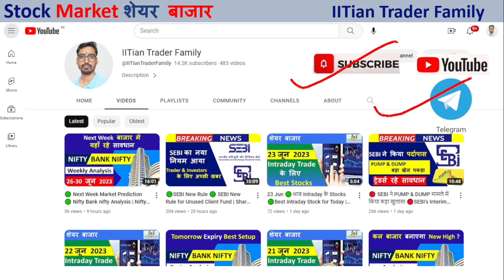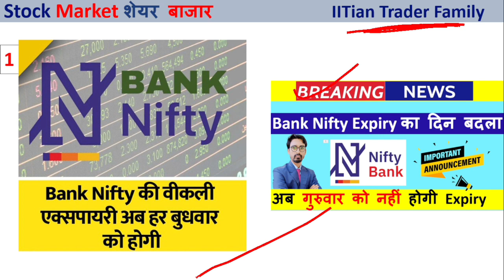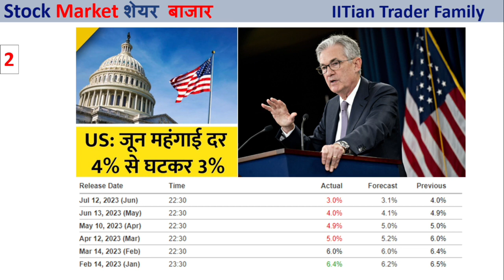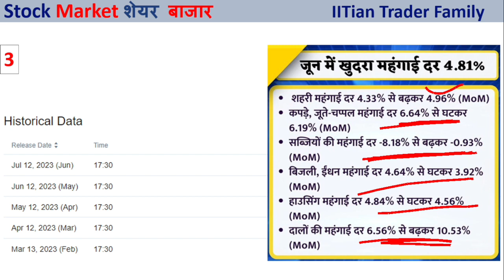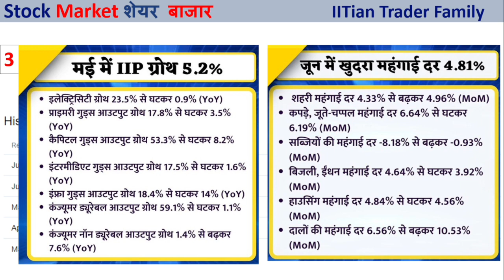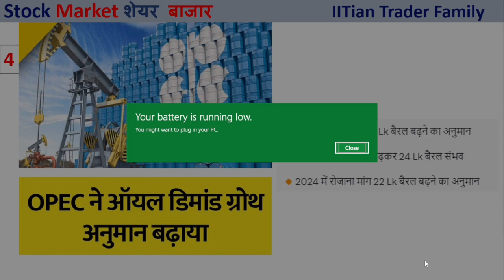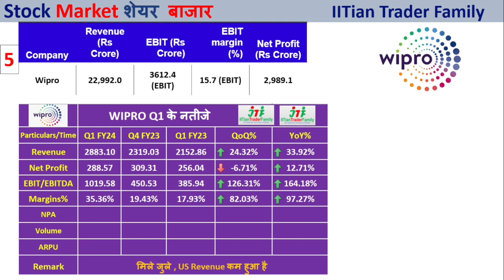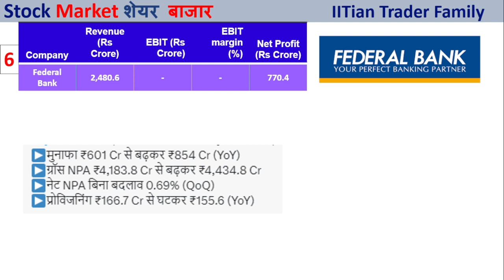🔴USA Inflation Data 🔴India Inflation | IIP CPI Data live | Federal Bank | Wipro q1 Result Bank Nifty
Breaking News🔴USA Inflation Data 🔴India Inflation | IIP CPI Data live | Federal Bank | Wipro q1 Result Bank Nifty Expiry change news

🔴अब इस दिन होगी Bank Nifty की Expiry 🟢 Bank Nifty Expiry Day Change News🟢 NSE Latest News on Expiry=

Option trading,
Intraday Trading,
Swing Trading,
Positiona Trading,

nifty prediction,
nifty live,
nifty analysis,
nifty live trading,
nifty tomorrow,

share market,
share market news,
stock market,

federal bank q1 results 2023,
opec meeting today live,
us inflation data today,
india inflation data today,
us cpi data live,
bank nifty expiry change,